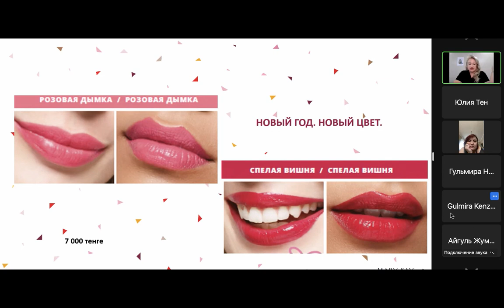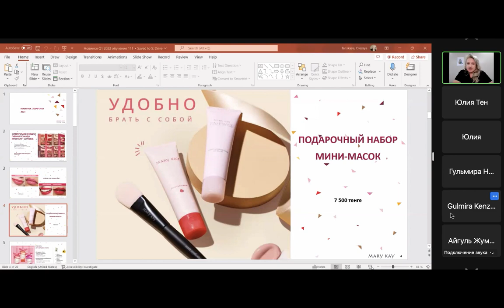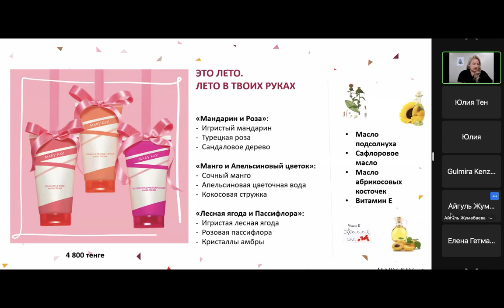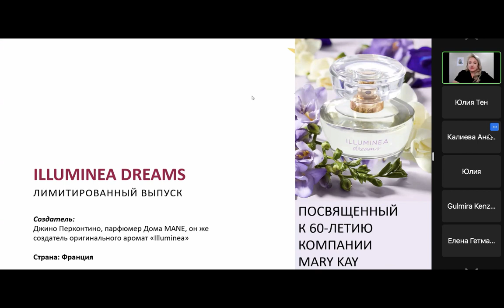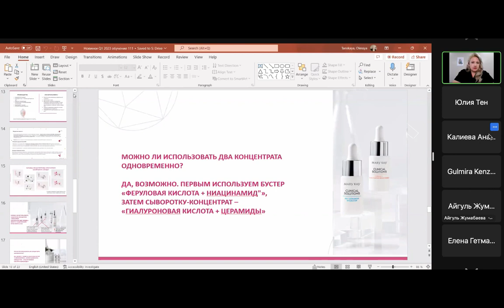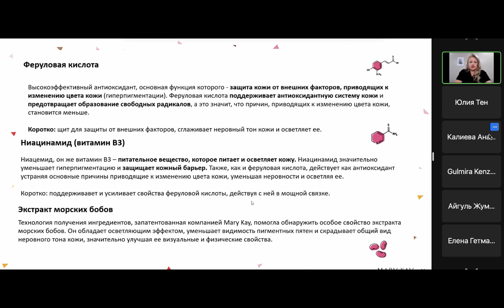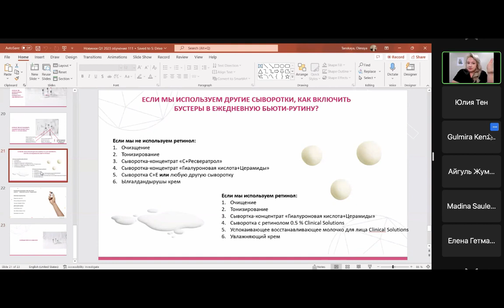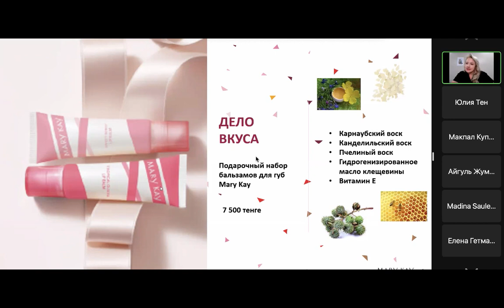Восхитительные НОВИНКИ ЯНВАРЯ 2023 года! Обучение от компании